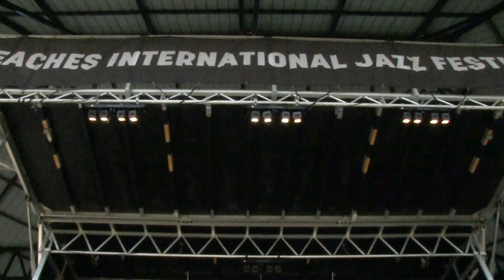K-Man & The 45s: 'All Night Long', Beaches Int'l Jazz Festival, Toronto, Canada 2024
K-Man & The 45s, are a 5 man Ska band from Montreal who play ‘old school Ska that merges with classic Rock and Roll, Rock, Punk & Surf…they put on an upbeat live show…full of positive energy’
They old school ska as well as classic rock n roll.

 They’ve been playing and touring Canada since 2009. Their continuous touring gave them the opportunity to play or be on the same bill with the biggest names in Ska… The Slackers, Big D and The Kids Table, The Satellites, The Original Wailers , The Planet Smashers, The Brains…to name a few.

I saw them at the recent ‘Beaches International Jazz Festival’…a free event held for the month of  July for over 25 years. I had known about K-Man for a few years but have always missed out on them for various reasons….but not this time and not again! They are one of the most ‘fun’ bands I’ve ever seen...I just loved their take on Chuck Berry's  'Never Can Tell'...where their 'horn section' did a terrific job replacing the piano...and man was it good!!...the whole band put on a great performance...I only wish I had access to their audio for a feed to my camera...

 *ALL MY POSTED MUSIC VIDEOS ARCHIVED IN 1 PLACE  -  EASY TO VIEW AT ANY TIME*